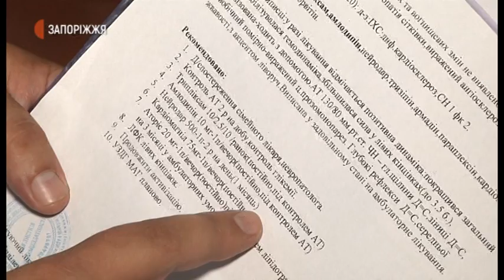Новини - незаконна "наливайка" - 04.08.2020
Сусідство з незаконною «наливайкою»: до редакції Суспільного Запоріжжя звернувся житель Космічного мікрорайону Віталій Сергієнко. Чоловік поскаржився на свого сусіда, який торгує спиртом на власному подвір’ї . За словами Віталія Сергієнка: клієнти нелегальної «наливайки» агресивні і погрожують йому та його матері фізичною розправою - через те, що поскаржилися до поліції. Детальніше в сюжеті Германа Дубініна.